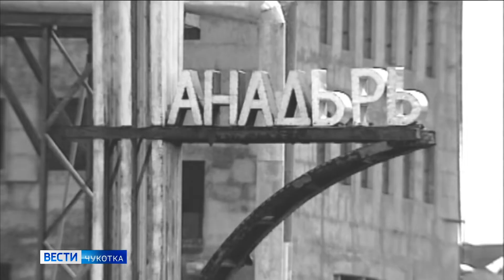Анадырю 132 года